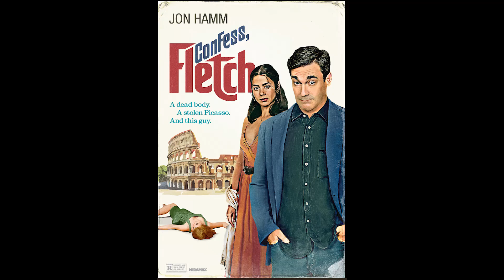Confess, Fletch (2022) - review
After becoming the prime suspect in multiple murders, Fletch strives to prove his innocence while simultaneously searching for his fiancé's stolen art collection.